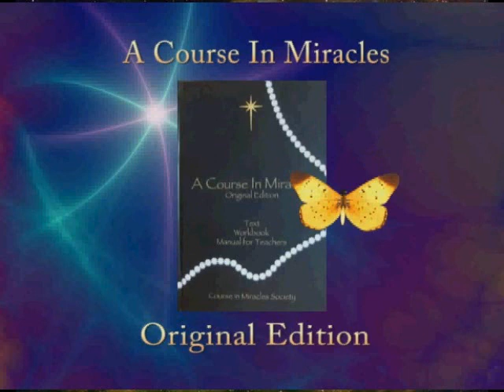OE Lesson 264 - Iambic Pentameter - CIMS SonShipRadio OE (av)